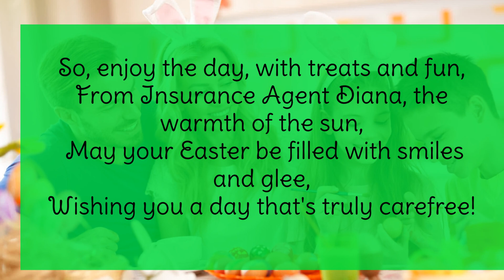Happy Easter from your favorite insurance agent in California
In California, there's a program called CoveredCA,
Enabling access to doctors, hospitals, and care,
Ensuring health is a priority, fair and square,
With options and benefits that brighten the day.

Insurance Agent Diana, with her expertise so bright,
Guiding people through CoveredCA, with her knowledge and insight,
Helping Californians find the right plan with care,
Ensuring their health is protected, beyond compare.

With CoveredCA, Diana educates and explains,
The importance of coverage, the benefits it contains,
Helping families and individuals understand,
How health insurance can lend a helping hand.

She answers questions, addresses concerns,
Shares options and choices, at every turn,
Navigating the complexities with ease,
Making sure everyone is at ease.

From open enrollment to special periods,
Agent Diana ensures no one is deterred,
In getting the coverage they need,
To fulfill their healthcare needs with speed.

She explains the subsidies, the costs, and more,
Assisting clients in choosing a plan that's secure,
With access to doctors, hospitals, and care,
Agent Diana ensures health is their affair.

Her dedication and passion shine through,
As she helps people enroll and renew,
In CoveredCA, a valuable resource,
Providing health coverage, with no remorse.

So, thank you, Agent Diana, for all you do,
In helping Californians, with guidance so true,
For making a difference in people's lives,
With CoveredCA, ensuring health thrives.

We work hard to provide you with this content for free, day after day. If you’d like to do something to help, we’d love it if you could spread the word about Let’s Talk Money Channel!
 1. Like this video and share it on your favorite social media platform, or send it to a friend who might benefit from this information.
What is the affordability threshold for 2023?

How is ACA affordability 2023 calculated?

Will there be ACA subsidies in 2023?

What is the ACA threshold for 2023?

What is the highest income to qualify for Medicaid 2023?

What is the income threshold for Covered California 2023?

What is the income limit for Medi-Cal 2023 family of 3?

What is the highest income to qualify for Medi-Cal?

What is the lowest income to qualify for Obamacare 2023?

Who qualifies for subsidies under the Affordable Care Act?

What happens if I underestimate my income for Obamacare 2023?

What is the most you can make for Marketplace insurance?